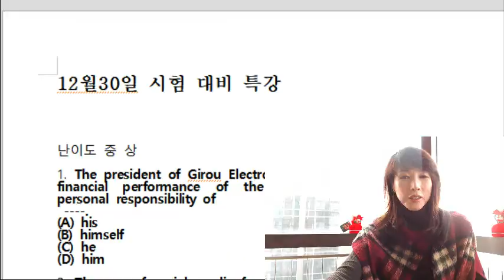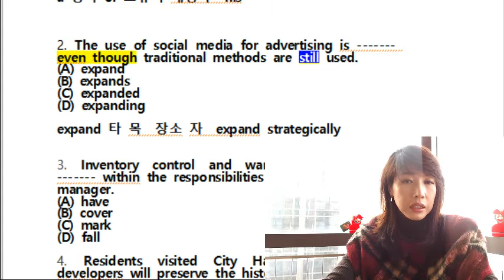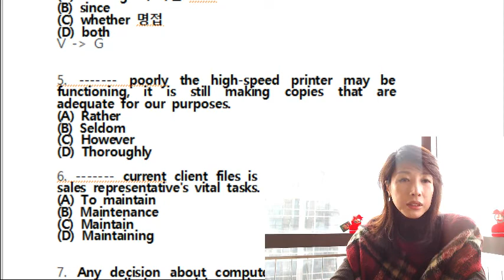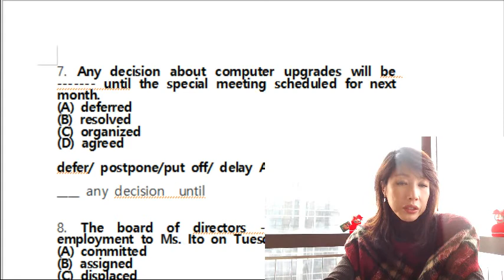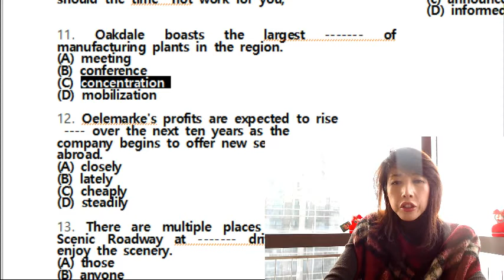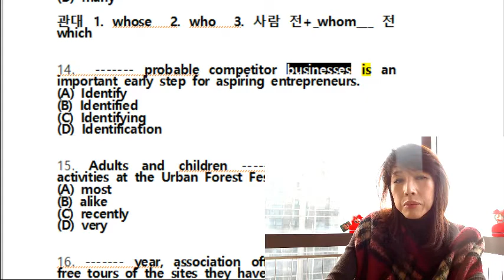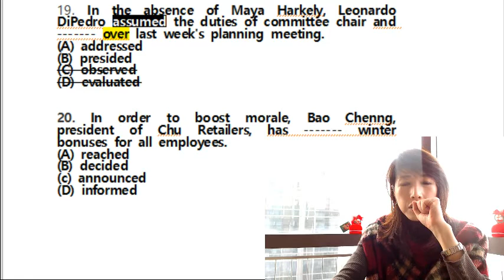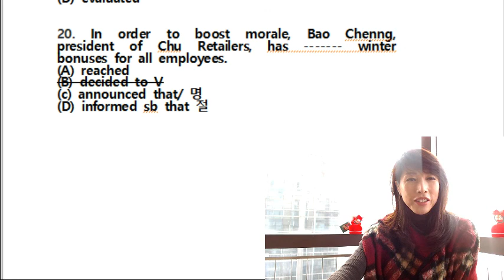[조수진토익] 2018년12월30일 토익대비특강 (토익시험일주일전)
조수진토익, 12월30일 토익시험, 조수진영어, high-up